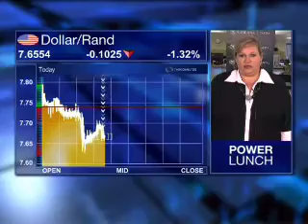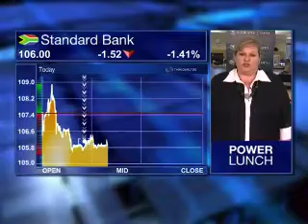27 May - JSE Lunchtime - Nerina Visser - Nedbank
Eleni Giokos speaks to Nerina Visser from Nedbank looking at:
PPI
Exchange Rate
Growth
Luxury goods